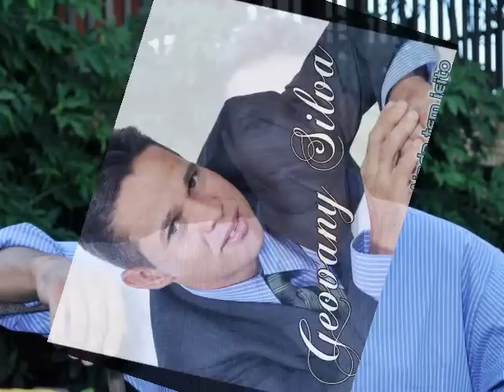GEOVANE SILVA - Ainda Tem Jeito - CLIP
GEOVANE SILVA - Ainda Tem Jeito - Cantor e compositor de Várzea da Palma-MG